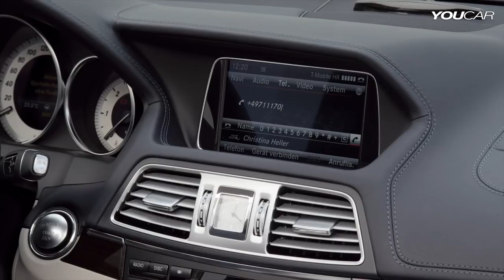2014 Mercedes E 350 Convertible - INTERIOR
The interior is characterised by the redesigned centre console without selector lever, as well as a three-spoke multifunction steering wheel with DIRECT SELECT lever and shift paddles in conjunction with automatic transmission.

One special benefit of the new E-Class Cabriolet is that, thanks to the acoustic soft top with its particularly high-grade insulation, the vehicle has the lowest noise level in its class. The unique acoustic soft top ensures that even at high speeds, only very little wind noise is heard in the interior.

For exceptional comfort when driving with the top down, the speed-dependent AIRCAP system is available as an option. This reduces wind swirl within the vehicle interior and therefore noise levels, too. New: the AIRCAP system deploys automatically at speeds exceeding 40 km/h and the wind deflector in the front windscreen frame automatically retracts again below 15 km/h. This ensures that the E-Class Cabriolet appears at its purest and most alluring when driving slowly and when stationary. The draught-stop between the rear head restraints responds to the number of vehicle occupants (passengers in the rear are detected if the rear seat belts are in use). The positions of the extendable wind deflector in the windscreen frame and the draught-stop are then adjusted accordingly.

Also optionally available: AIRSCARF neck-level heating. This addition extends the cabriolet season by ensuring it is comfortable to drive with the top down, even when it is cold outside.

There is a wide choice of powerful petrol and diesel engines for the E-Class Coupé and Cabriolet. All are highly efficient and equipped with the ECO start/stop system. Six petrol engines are available ranging in output from 135 kW (184 hp) to 300 kW (408 hp) and there are also three diesel engines ranging from 125 kW (170 hp) to 195 kW (265 hp).